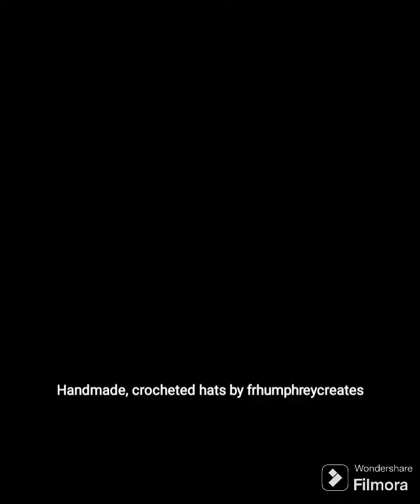Crocheted Hats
A few Hats I've made.